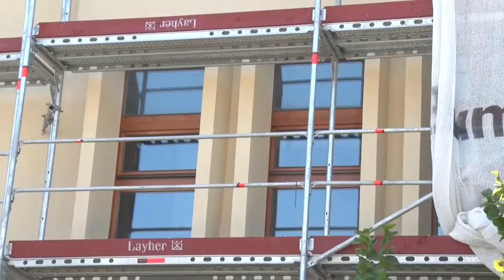125 millió forintból fejlesztik az általános iskolát Bátaszéken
125 millió forintból fejlesztik az általános iskolát Bátaszéken

A tervek szerint szeptember végére elkészül a bátaszéki Kanizsai Dorottya általános iskola energetikai korszerűsítése. A beruházás 125 millió forintból valósul meg, erre egy pályázaton nyert forrást az önkormányzat.